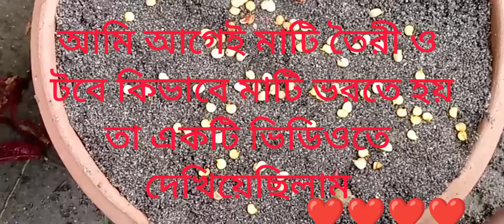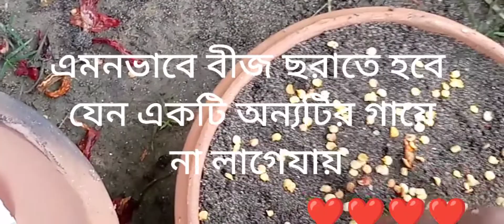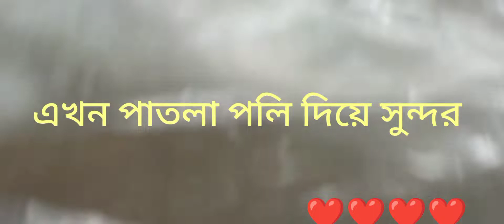সরাসরি গাছ হতে পাকা মরিচ নিয়ে চারাগাছ তৈরি Md sofikul Vlogs#md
Hey there, I’m Sofikul! I quit my job to travel the world and live a life of freedom,gardening video, documenting my life and travels through my videos here on YouTube.

Facebook and YouTube ➭ @MD_Sofikul Vlogs

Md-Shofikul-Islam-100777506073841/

এই ভিডিওটিতে আমরা দেখব, মরিচের বীজ থেকে চারা তৈরির সঠিক পদ্ধতি ll মরিচ চাষ পদ্ধতি ll Morich chas podhoti ll Morich gach

please SUBSCRIBE, Like and comments, if you enjoy & find my videos helpful & would like to learn more about more lemon Production quickly and avoid drop off of flower and fruit of lemon.